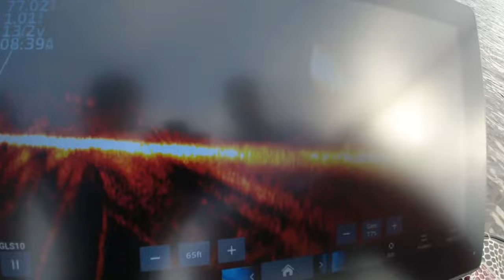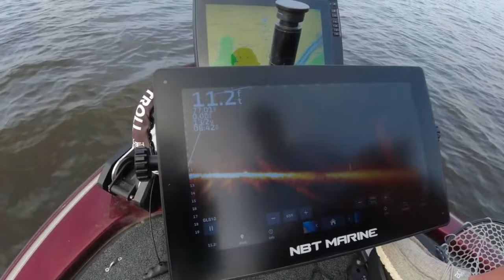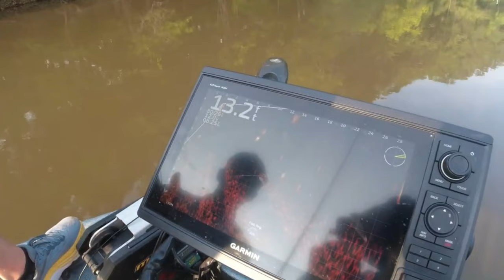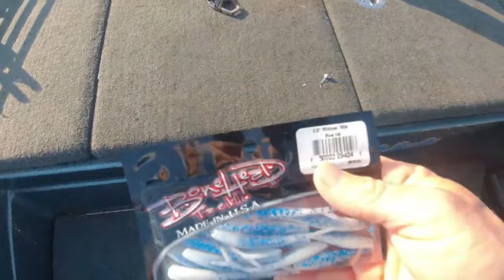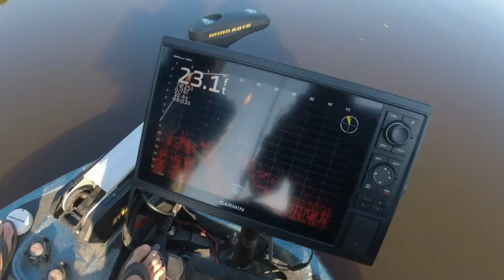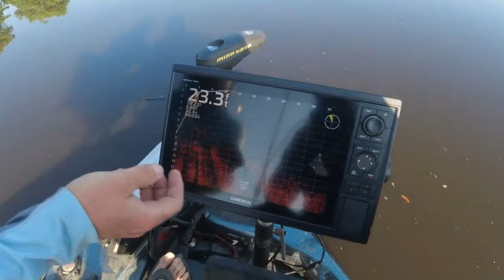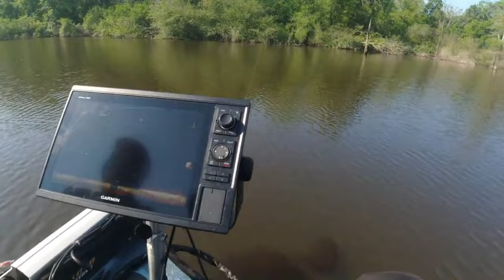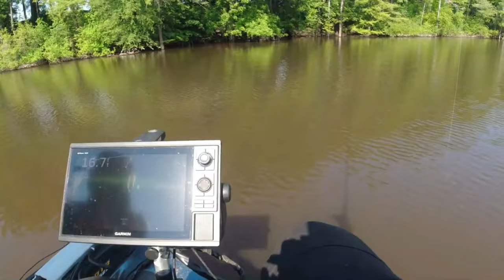Over A HOUR Of Monster Slab Crappie Fishing!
Let's go catch some monster slabs together!!!  Come go with me!